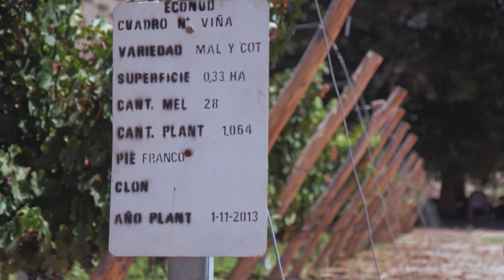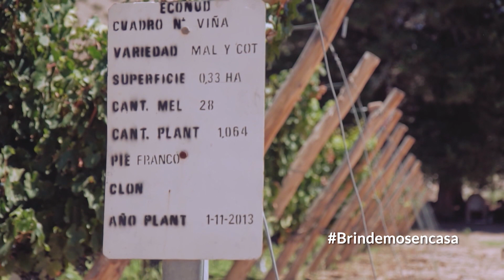PROYECTO CUNNA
Nos trasladamos a Calingasta, el departamento mas grande de la provincia de San Juan.
Con una rica historia vitivinícola, hoy se busca redescubrir esta cultura con proyectos como: Cuuna.
Donde la altitud, la amplitud térmica y la sanidad de la tierra regadas por las aguas del Río Los Patos, permiten elaborar racimos de excepcionales condiciones a través de este proyecto.